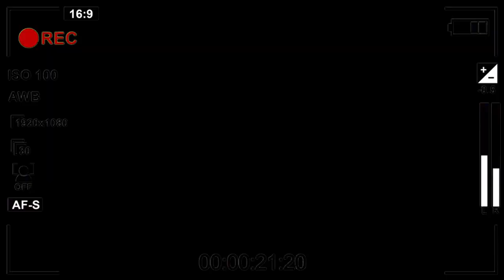TROLLEI minha mulher SONHANDO com outra e ISSO aconteceu…